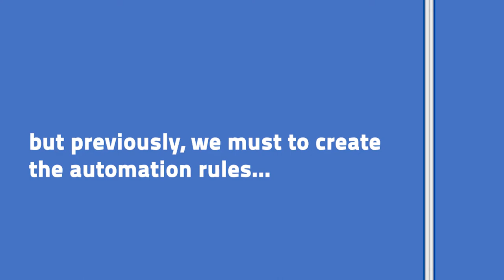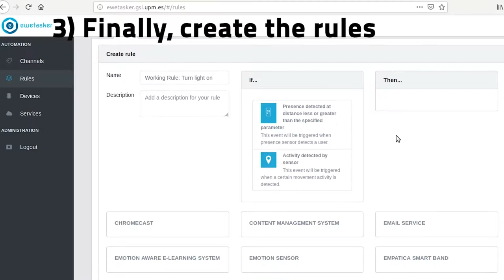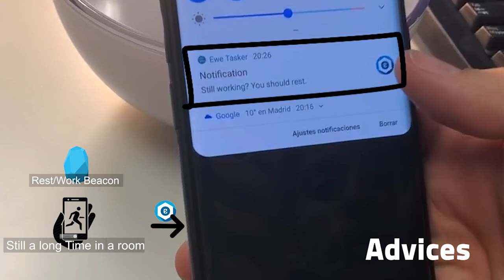Task Automation empowered by Activity Recognition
Demo of a system that triggers task automation based on the recognized activity. Developed used Android Activity Recognition API and EWETasker semantic task automation.